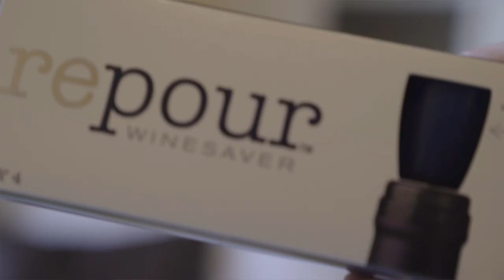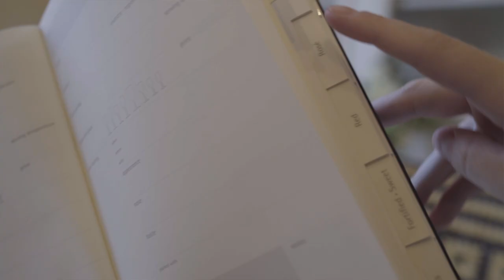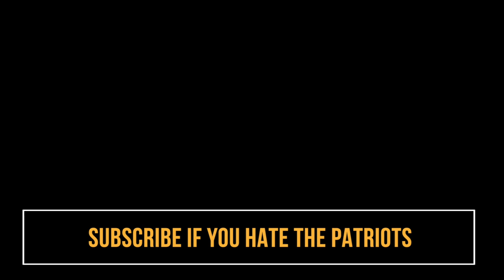HOW TO LEARN ABOUT WINE: THE 5 SIMPLE THINGS YOU CAN DO TO LEARN ABOUT AND TASTE WINE RIGHT NOW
Back to Basics on my most asked question:  How do I learn about wine, and where do I start? Establish a great foundation and learn the fundamentals of how to taste wine from a professional sommelier in Napa Valley.

Link to ALL Products referenced:

Individual Products Referenced:

Repour Wine Saver

Zalto Bordeaux Glass

Schott Zweisel 'Break Proof' Titan Glasses

Moleskin Wine Tasting Journal

Stainless Steel Spit Cups

Wine:
Vermeil XXXIV Red Blend - 2015
Learning about wine is no easy feat, but there a few things you can do before you even enroll in a class or start studying that will get you started.
It's a basic question that has plagued most wine drinkers at one time or another.  How do I learn about wine?  Where do I start? There are a few things you can do right now that don't cost a lot and doesn't require you to even join a wine tasting class.
1.  Stop buying the same wine over and over.  The key to learning about wine is tasting as much as you can from all over the world.  Step out of your comfort zone and start buying wine that you normally wouldn't gravitate to.  I love wine clubs for this very reason - my two favs right now are ACME Fine Wines and Viticole.

2.  Don't down the whole bottle in one sitting.  Taste it over the course of several days or even weeks.  The Repour Wine Savers have been the key to keeping my wines fresh and allowing me to revisit.  They don't cost much and really do work.

3.  Get a good glass.  Having the proper stemware DOES make a difference.  You wouldn't show up to ballet class with tap shoes.  Make sure you have the proper equipment - the most important of which is your wine glass.  My preference is Zalto, but other great producers include Riedel and Schott Zwiesel.

4.  Take notes and spit.  You HAVE to write stuff down. I promise you won't remember tomorrow, especially if you are throwing back several glasses in a sitting.  Which is also why it's important to spit the wine if you are analyzing it.  Get a good notebook and even a good pen - don't give yourself ANY reason to stop taking notes like a pen running out of ink or not working.  Once decision fatigue sets in you won't want to keep writing things down.  But having an arsenal of reference points to go back to will be the key to learning.

5.  Focus on just the nose and the palate when you're tasting the wine.  Don't get too caught up in the color, appearance, viscosity (legs) when you're first getting started.  When you're analyzing - start with just trying to identify the fruit, earth, and spice and the intensity and quality of those 3 things.  You can even boil it down to Red fruit/Black fruit/Blue fruit if you want to keep it even more simple. Once you have that down, then begin to focus on the tannin and acid structure of the wine.

CAMERA EQUIPMENT